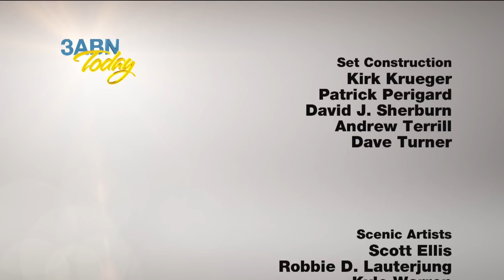“Jesus Loves to Visit, Part 1 of 2” - 3ABN Today Family Worship (TDYFW220019)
Join John & Idalia Dinzey and Donald & Janelle Owen as they explore where Jesus loves to be.

TDYFW220019